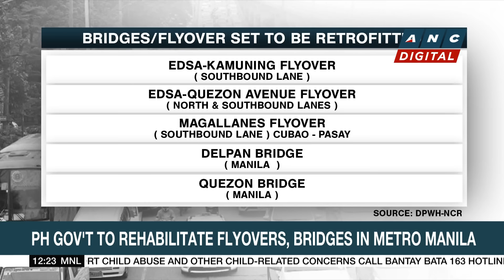Filipino fishermen chased by Chinese Coast Guard in West PH Sea | ANC